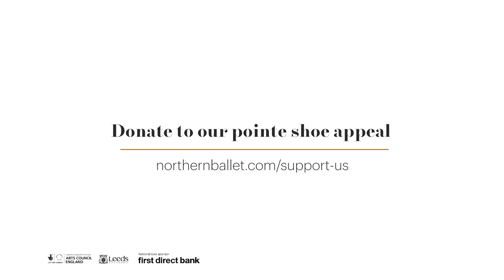Pointe shoe pointers with Anita Rani and Pippa Moore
As part of a series of features to promote our Pointe Shoe Appeal, we invited Anita Rani, member of Northern Ballet’s Board of Directors, BBC star and former Strictly competitor, to go behind the scenes at our home on Quarry Hill, Leeds. As a self-confessed dance super-fan Anita couldn’t wait to meet Premier Dancer Pippa Moore in between rehearsals for The Little Mermaid.

Dancing with Northern Ballet for over 22 years, Pippa shared her tips and tricks for personalising pointe shoes ready for the daily demands of training, rehearsals and performances.

You can help with the preparation by supporting our Pointe Shoe Appeal today.